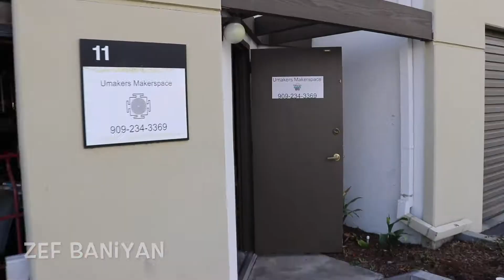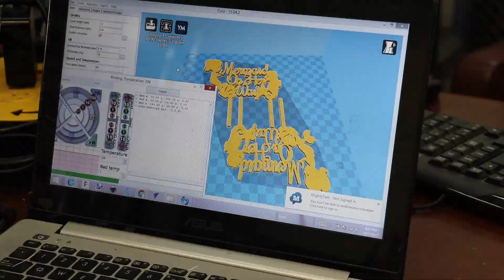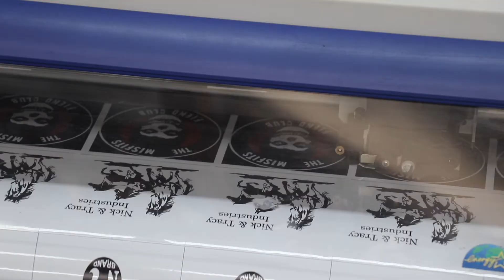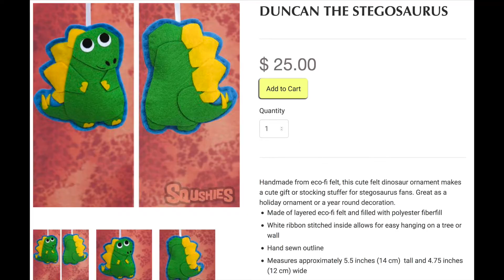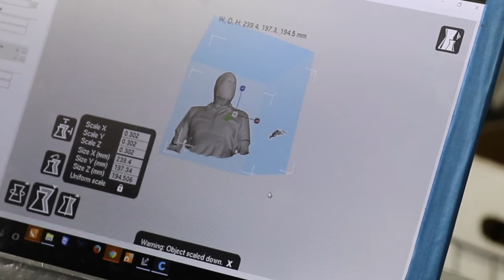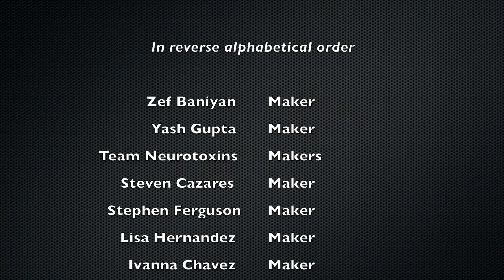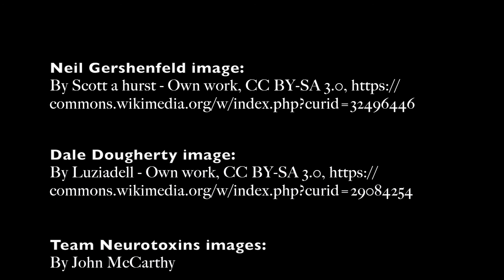UMakers — Maker Space in Upland, California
See the UMakers maker space in Upland, CA. It is a community club for artists, engineers, entrepreneurs, and dreamers. Members help members create "what's next" through digital design & fabrication.